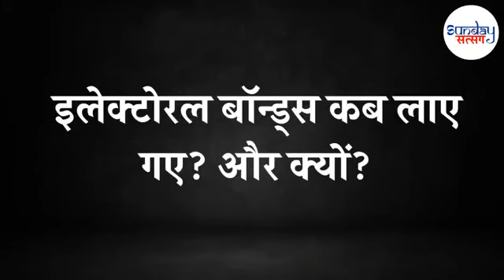Electoral Bonds and the Corruption They Bring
In Simple words - Electoral Bonds and the Corruption They Bring